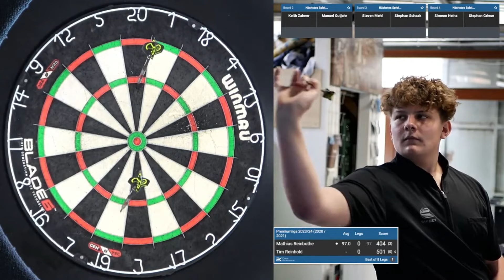💎🏆🎯 PremiumLiga 23/24 - Highlights ST1 | Pt. 2 (Gutjahr-Glathe, Reinbothe-Reinhold & Trommler)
Die 12-köpfige Elite des mitteldeutschen Dartsports kämpft um die begehrten Playoff-Plätze. Drei Spieltage mit Hin- und Rückrunde stehen an, bevor es für die TOP 8 um den Titel geht.

0:00 Manuel Gutjahr vs. Stefan Glathe
10:15 Mathias Reinbothe vs. Tim Reinhold
22:01 Mathias Reinbothe vs. Simon Trommler